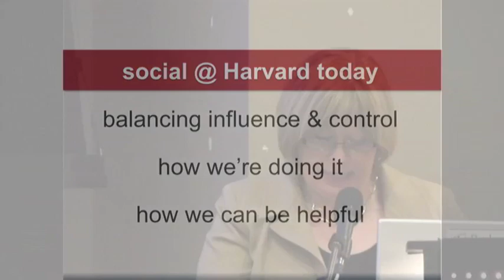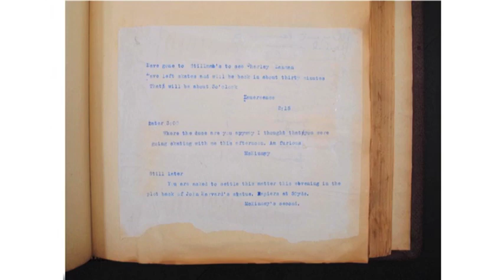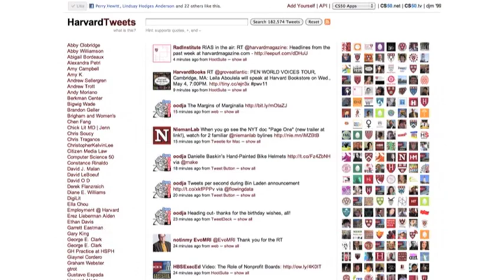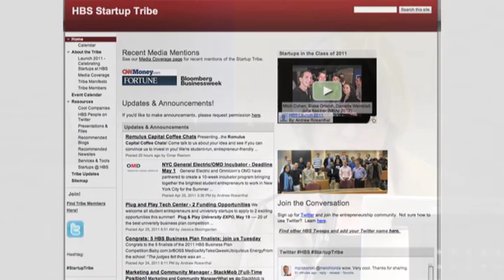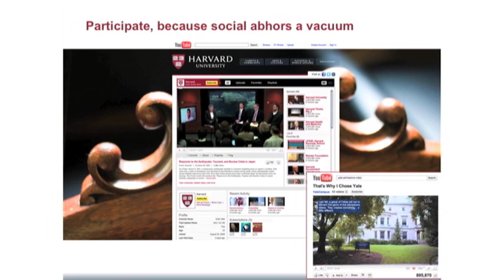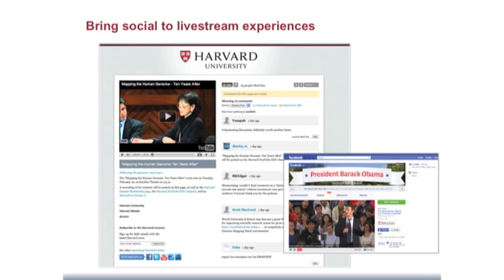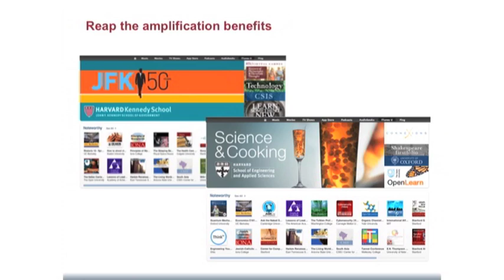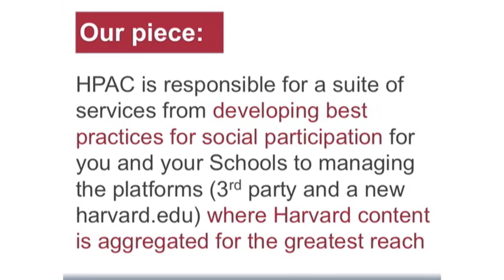Perry Hewitt on Social media resources at Harvard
Perry Hewitt — Director of Digital Communications and Communications Services at Harvard University — discusses social media resources at Harvard and how they've reacted to and helped shape the academic mission.